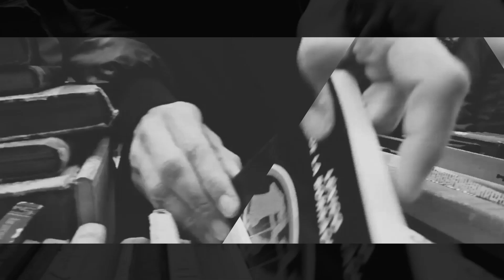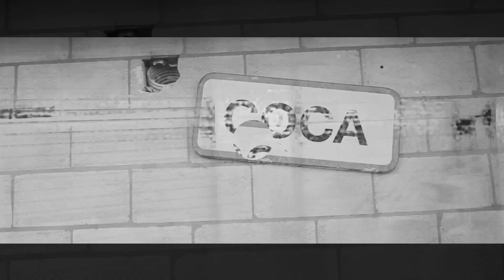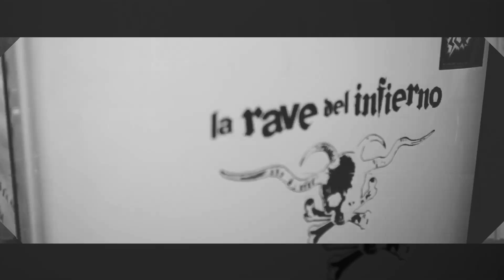S CURRO & PAPA WILSON - El Rock de la Calle Feria (GRIFFI / The Pum Makers Remix)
S CURRO & PAPA WILSON
"El Rock de la Calle Feria" (GRIFFI / THE PUM MAKERS remix)
Letra: S Curro
Remix: Griffi / The Pum Makers (Del Palo)
Videoremix: Guillermo Sánchez aka Fish
Música original: Psychobitches
Video Original: Gharuda
Tema original: "El Rock de la Calle Feria", extraído de "Ojos de Grafeno Vol.1" (Mogra Records 2013)

MOGRA RECORDS 2014